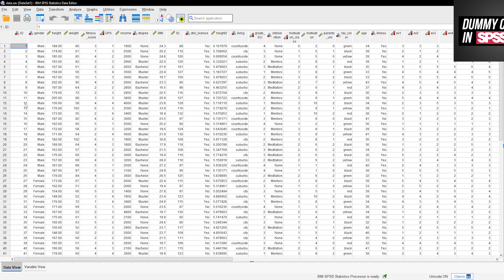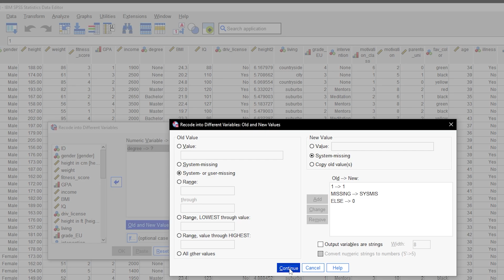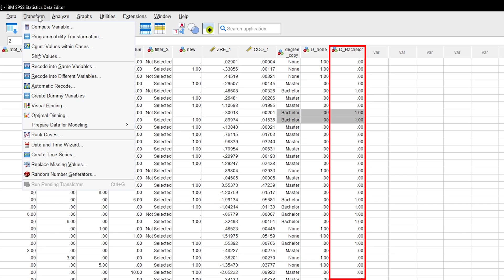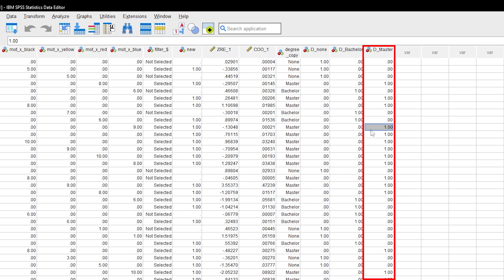Manually creating dummy variables in SPSS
This tutorial shows how to manually dummy-code categorical variables with 3 or more values in SPSS. The reason for dummycoding categorical variables is that regression models require numerical input. Categorical variables like gender or favourite color are nor numerical by nature and need to be dummy coded.

The way it works is to give each category its own dummy variable. For example, if you have university degree (no degree, bachelor's master's), you will end up with 3 dummy variables. Dummy_no_degree, Dummy_bachelor and Dummy_master. Each will have the values 0 and 1, indicating whether that value is present or not.

Newer versions of SPSS have a function "Create Dummy Variables" directly, which can be found

If you have any questions or suggestions for manually creating dummy variables in SPSS, please use the comment function. Thumbs up or down to decide if you found the video helpful.

Support channel? 🙌🏼